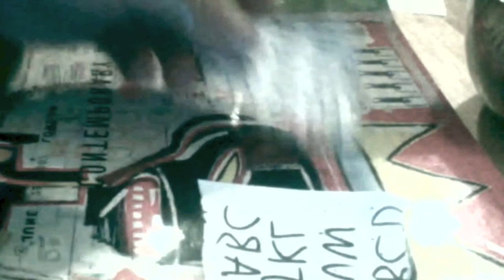Cut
william s burroughs reading rearranged.  This was simply a blind execution of the cut up technique without any extra attempt made to ensure i was cutting or assembling in any particular way.  I shuffled and recut several times without replaying the audio until it was completely reassembled.